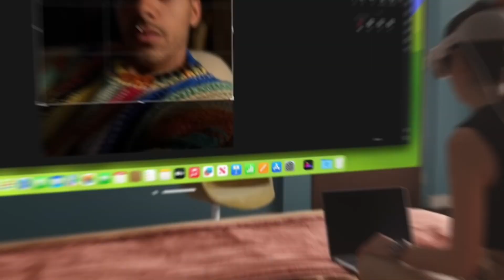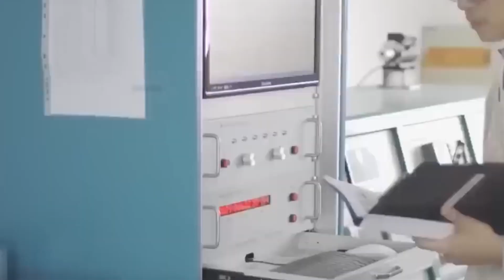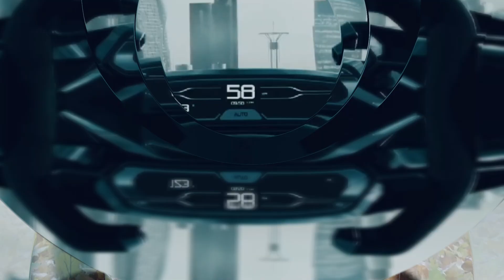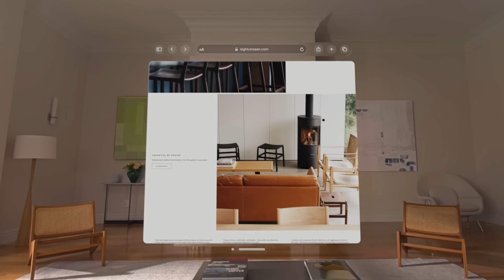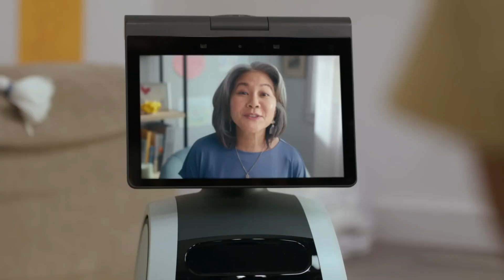Discover the 12 Must-See Concepts of the Future with our future tech insights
Find and Discover this 12 Must See Concepts of the Future Today! In this video, we'll share the 12 Must-See Concepts of the Future with our future tech insights. These concepts will shape the future of health and travel, and we want to give you a head start on understanding them!

Whether you're a business person, a traveler, or just interested in future trends, this video is for you! We'll share the 12 future ideas with you, and we want you to vote on which concept you think will have the biggest impact in the next few years. After watching this video, you'll have a better understanding of the big issues facing the world in the years to come!

Also watch: "Unveiling the 11 Cool Gadgets You Must See"

Timestamp:
00:00 Introduction
00:57 AI Humanoid Robot
01:44 Bellwether Flying Car
02:20 Robotic Dog
02:59 Dubai Healtcare City
04:17 Sleek Autonomous Van
04:44 Apple Vision Pro
05:13 Moya's eVTOL Aircraft
05:42 Amazon Astro Robot
06:08 Samsung's Biometric Card
06:34 Martian Farming
07:03 Fixar 025 Drone

Amazon Astro Robot